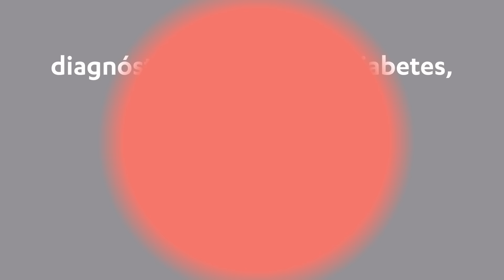Cuidado preventivo gratuito a través de Covered California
El cuidado preventivo gratuito está incluido en todos los planes a través de Covered California.  ¡No pagarás extra por servicios como chequeos anuales, detección de cancer y más! Ve este video para aprender más sobre nuestros servicios de cuidado preventivo.

Mktg Edu MB
Free Preventive Care Through Covered California